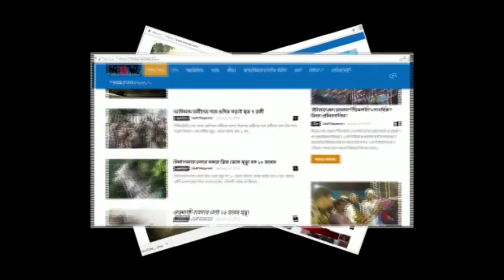মুর্শিদাবাদে উদ্ধার প্রচুর তাজা বোমা, ছবি দেখলে চমকে যাবেন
সামশেগঞ্জ থানার মহেশাসথলি এলাকা থেকে ৭০ টি তাজা বোমা উদ্ধার, স্থানীয় দের দাবি আগামি ২ দিন পর দোগাছি পঞ্চায়েতর বোর্ড গঠন হবে, তার আগে এলাকায় গন্ডগোল করার জন্যই বোম গুলি বজুত করা হয়েছিলো বলে জানায় স্থানীয় মানুষ।
ঘটনা স্থলে পুলিশ গিয়ে বোম গুলি উদ্ধার করে। কে বা কারা এই বোম গুলি মজুত করেছিলো তা তদন্ত শুরু করেছে সামশেরগঞ্হ থানার পুলিশ।